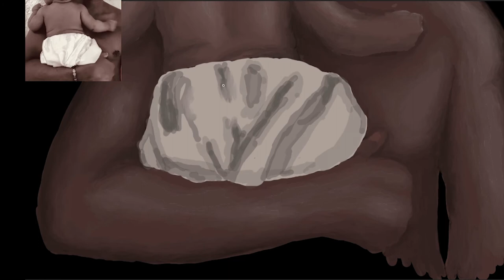Kid X Father Of Zen Digital Painting. By BlaccGhost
A time lapse from the Father of Zen competition